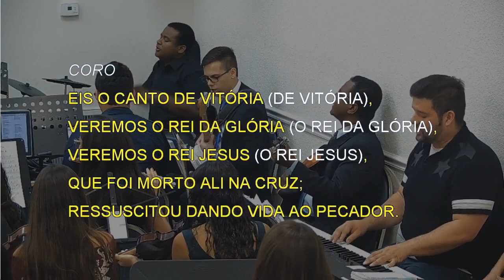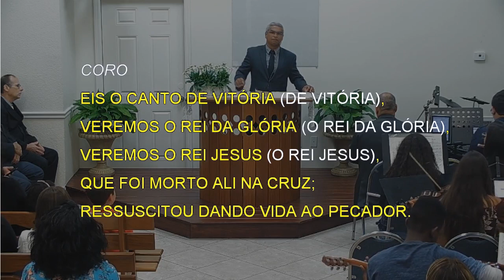5525 - O ESPÍRITO DE DEUS FALA À SUA IGREJA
5525 - O ESPÍRITO DE DEUS FALA À SUA IGREJA